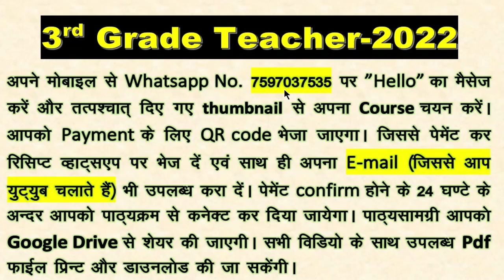REET 3rd grade teacher 2022 complete course || REET MAINS 2022 || syllabus ke acording tayari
3rd grade teacher 2022 || REET MAINS 2022 || syllabus ke acording tayari || complete course |REET 3rd grade teacher 2022 complete course || REET MAINS 2022 || syllabus ke acording tayari ||